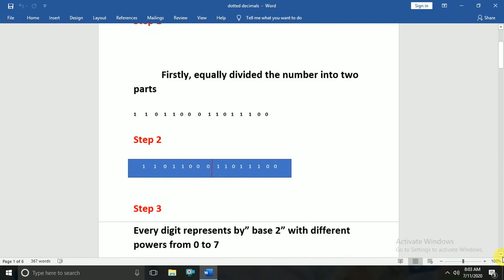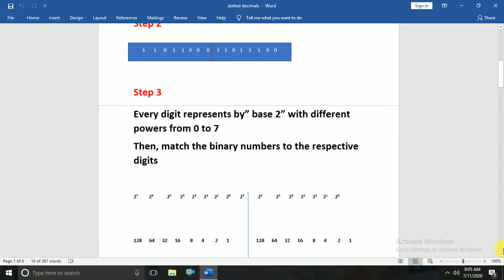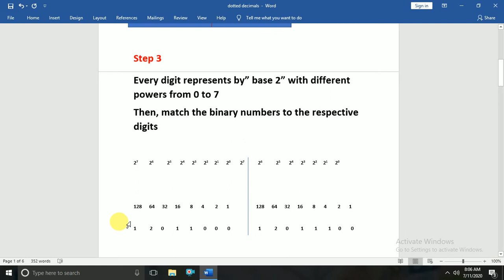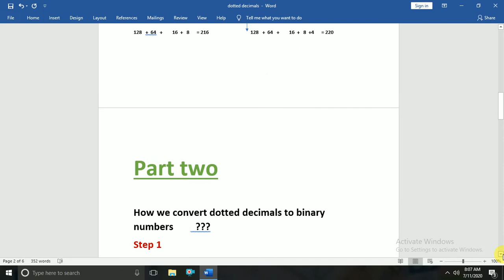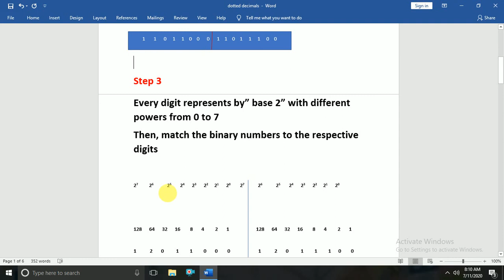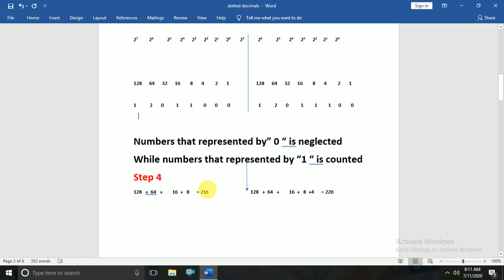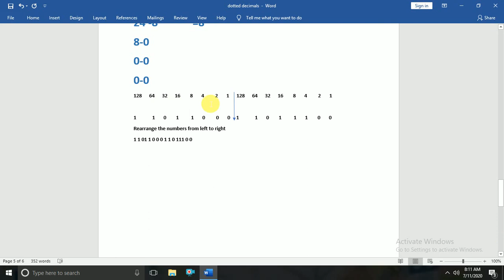lecture 25 second half part||vu short lectures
virtual university syllabus preparation
8th class math problems solutions
math hub
math problem solution
math practic
math games
math solver
metric system
how we write bank job application
ascending or descending order
units conversion
how we find percentage
assembler diectives
classification of networks
complexity of network system
instruction set
modem
mono mode/multi mode
networks uses in daily life
PC &IR registers
registers
tiktok videos
punctuation
ramoozy oqaaf
ramozy okaaf